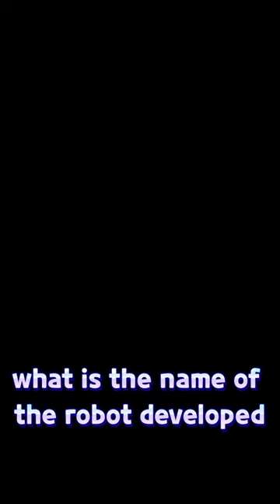[SUB] India's First Septic Tank Cleaning Robot